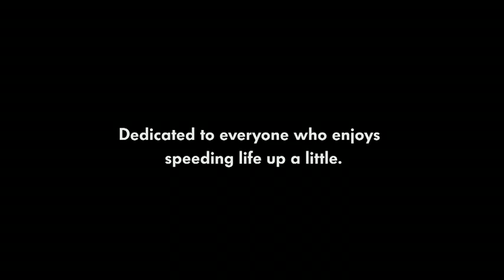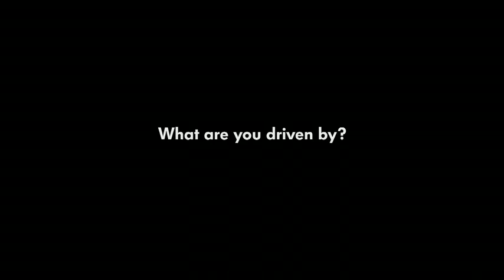Un toboggan dans le métro